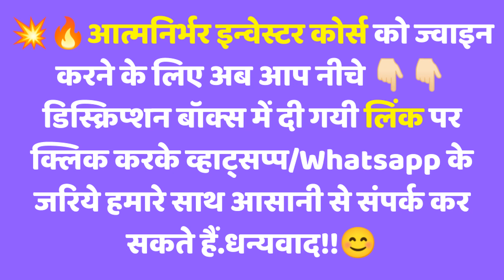USA पहुंचने के पहले ही मोदी जी ने कर दी बाइडेन की बोलती बंद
RealQuickAnalysis

India to resume export of Covid vaccines from October

India says it will resume Covid-19 vaccine exports next month

💥🔥📣आत्मनिर्भर इन्वेस्टर कोर्स को ज्वाइन करने के लिए आप इस लिंक 👉🏻 पर क्लिक करके व्हाट्सप्प/Whatsapp के जरिये हमारे साथ आसानी से संपर्क कर सकते हैं.धन्यवाद!!😊

References -